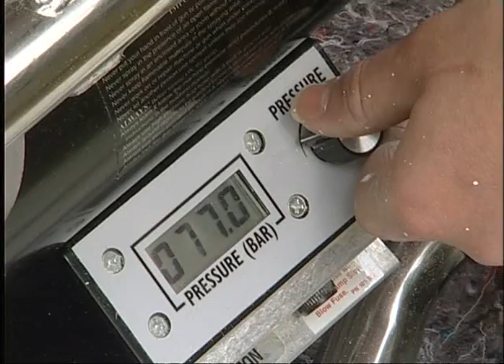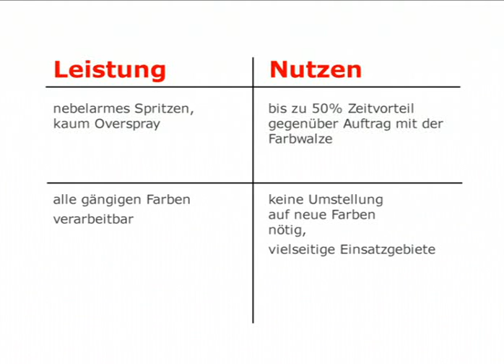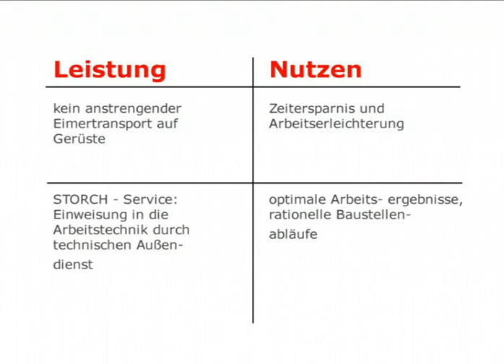Storch agregat malarski LeOS außen